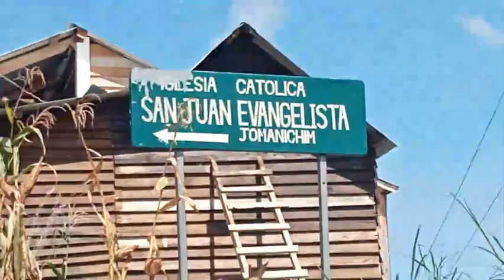UNA NOCHE ACAMPANDO CON LA BANDA😱.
ESPERO QUE LES GUSTE ESTE BONITO QUE ES PARA USTEDES MI GENTE BONITA